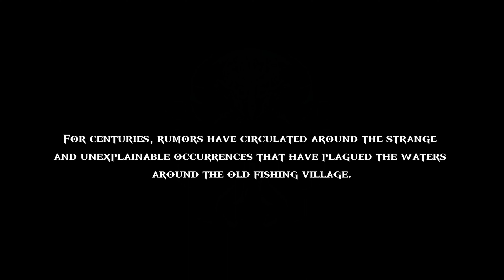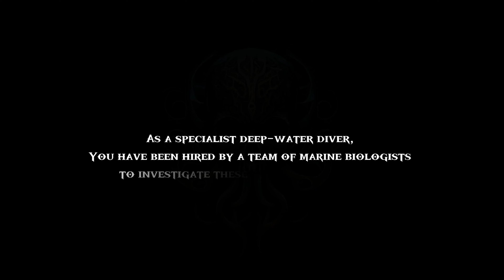Death in the Water 2 - Let's Play Part 1: Sharks Everywhere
Death in the Water 2 Walkthrough Gameplay Part 1 includes a Full Gameplay Review, Intro and Campaign of Death in the Water 2 2023 Single Player Story Campaign for PC. Death in the Water 2 Campaign Walkthrough will include the Full Game on Pc. Death in the Water 2 Game Walkthrough Part 1 will include a Review, Pc Gameplay, sharks, eels, sirens, and even a Kraken.

Dodge and carve your way through swarms of terrifying sea creatures controlled by Death, a vicious giant mind-controlling Kraken that haunts your every move. Scavenge for hidden treasure to unlock weapons, and upgrades to help you in your fight for survival. Every dive reveals a new nightmare.